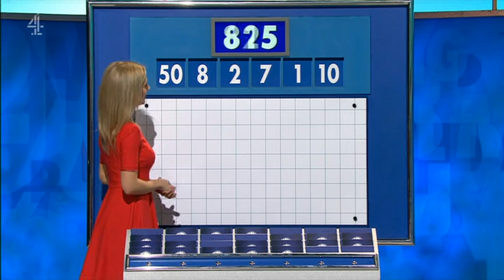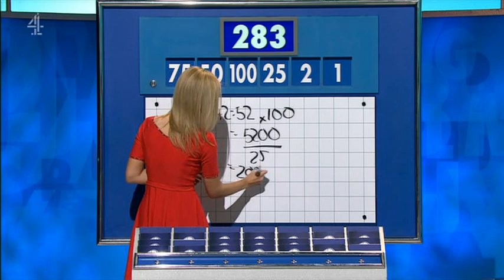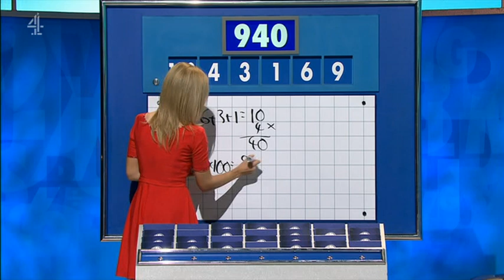Rachel Riley - Countdown 80x081 2019,05,15 1409c SD